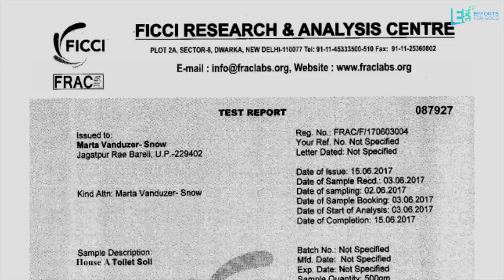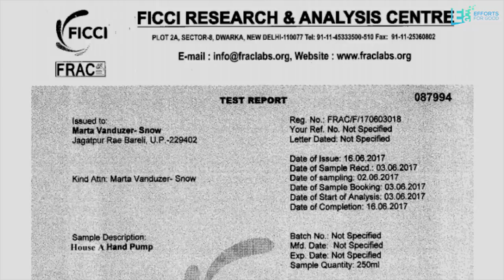Let's Help Marta To Build 100 Maintenance Free Eco-Toilets In UP Villages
Marta is an American native who settled in India in 2012 and started working in the remote villages of Uttar Pradesh.  She is building self-cleaning and no maintenance toilets called evapotranspiration in the villages under the project name “Better Village Better World”. She is building 100 more toilets in villages, support her